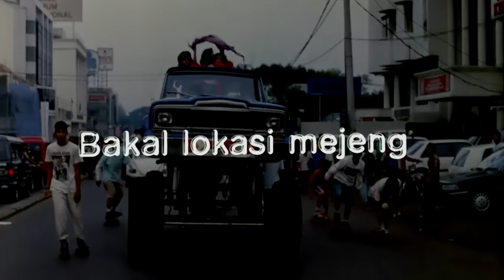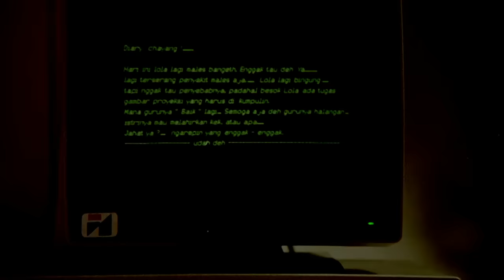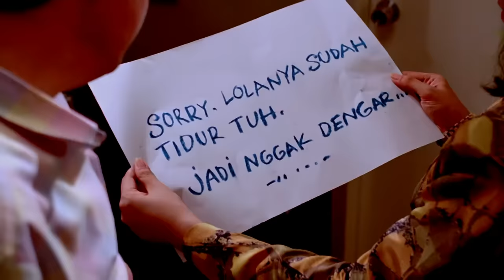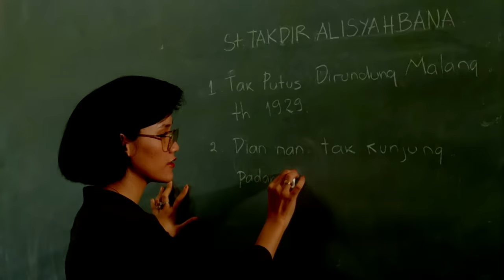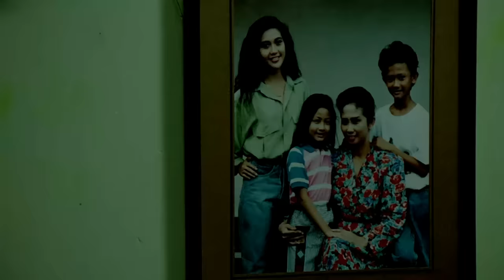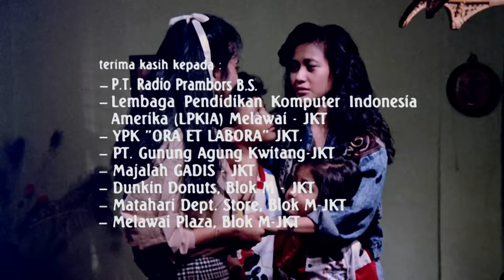BLOK M (1990) FULL MOVIE HD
Film Indonesia yang dirilis pada tahun 1990 ini mengisahkan tentang Lola (Desy Ratnasari) yang kesepian di rumah, membentuk geng bersama tiga kawan perempuannya. Kegiatan mereka adalah keluyuran ke sana ke mari di Blok M yang saat itu menjadi semacam miniatur Jakarta dengan segala eksesnya.Cindy (Paramitha Rusady) pelajar dari sekolah sama diam-diam telah menjadi “pereks”(perempuan eksperimen) pelacur amatir karena tekanan ekonomi keluarga. Ia hidup dengan ibunya yang sakit dan harus terus berobat dan kedua adiknya yang harus dibiayai. Tanpa sengaja Lola mengetahuinya, sehingga sempat membuat bentrok dengan Cindy. Akhirnya Lola menyadari kondisi Cindy dan mereka bersahabat.

Akan ada banyak konten Original terbaru dari RumahFilmIndonesia